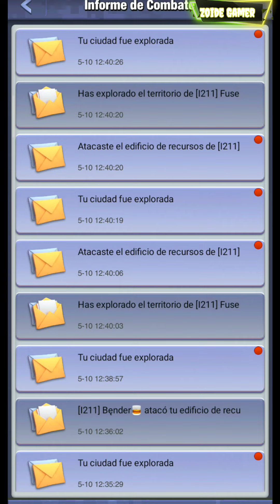UNO v/s CIENTOS, Player MOBOR, EL COMANDANTE MAS BESTIAL DE TIERRA ETERNA. TOP WAR